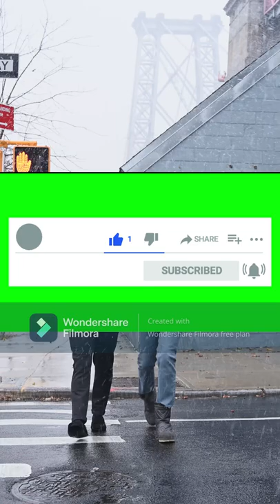rain rain sounds rain sounds for sleeping relaxing rain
Assalamualaikum,Good Morning,Good Noon,Good Afternoon,Good Evening,Good Day And Good Night, Hello [Gentle Man And Gentle Woman] !

Wow Nice!!! Souds belongs God'S music.By listinning this rainy sounds you may relax,rest & refreshment and also you may write

poems,songs any other things.At present we are very much depending on technology and artificiality day by day due to "Climate

Change",specially "Green House" affect.
Day by day we are loses "Green,Blue and Soil" World.Long or few years ago we faced natural clamity with six [06] seasons in

the "Sub-Continent".But now these [seasons] are absense with ir-regular.

1st bangali "Nobel Prize Holder" famous Poet  Mr."Rabindranath Tagore" became famous poet by listinning "Rainy Sounds" and

wrotten poems,songs,story,nobel,etc.We may try to listinning this artificial rainy sounds specially and become celebrity  by

using this and other supporting methods.

Welcome to M_o_o_D channel !!!

Note : Though if I reupload or make videos myself with copyright accidently and anybody re-upload my videos, I never complain

about that.Because we are human beings.If anybody gain bY using my videos I am very much grateful and I feel goodness.

My Aim : I wish, strongest my "Financial Status" From this Platform and then I want to maintain my family and others with

smoothly and successfully and I want to create a "Charity" to aid the back fall down both people and animals of the socity

with directly or indirectly and so so so on...